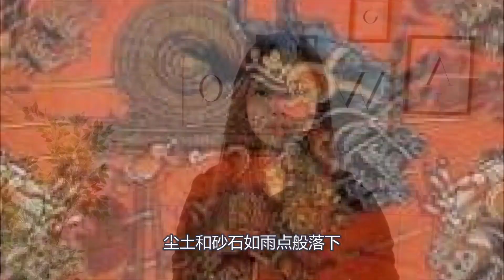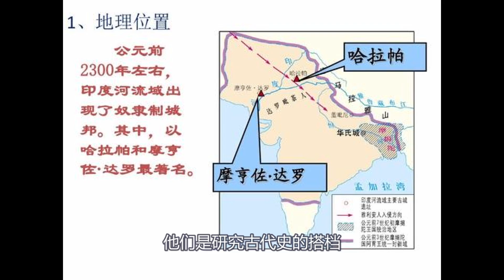古代发生核战争？印度史诗早有预言，地球可能不止存在一代文明